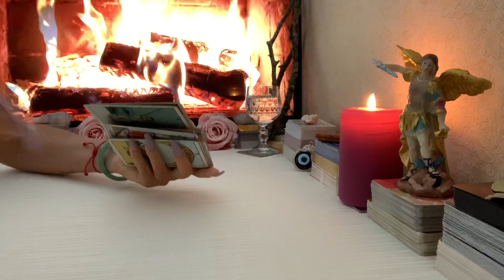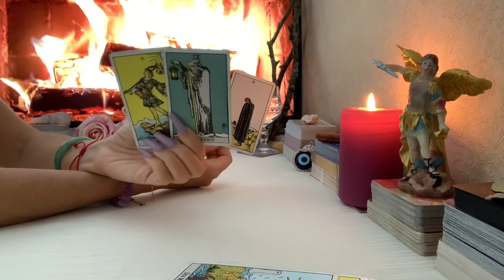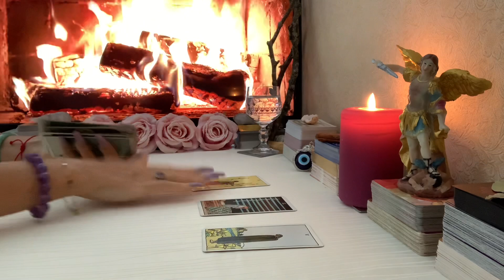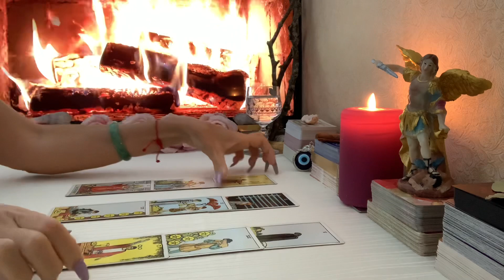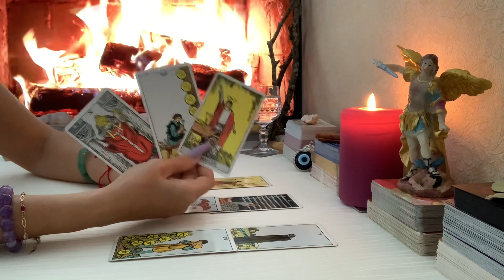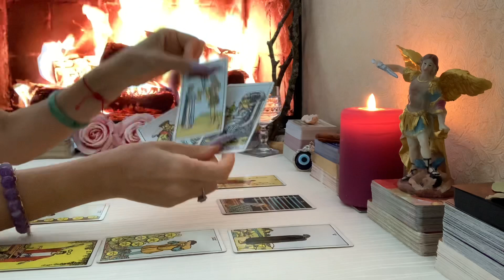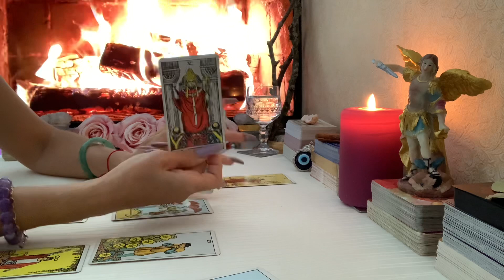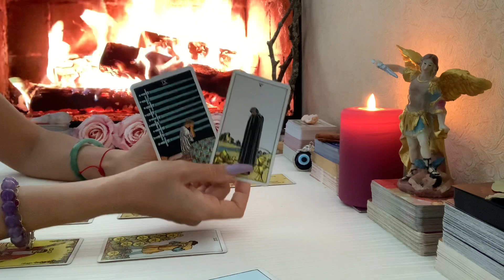Skorpion ♏️ zweite Woche April 2022❤️🍀